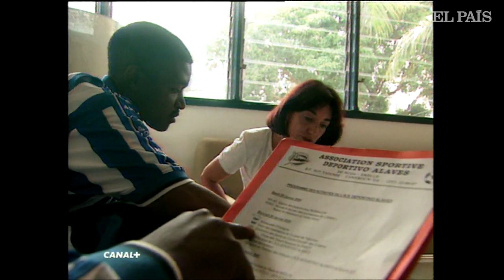El Deportivo Alavés de Camerún